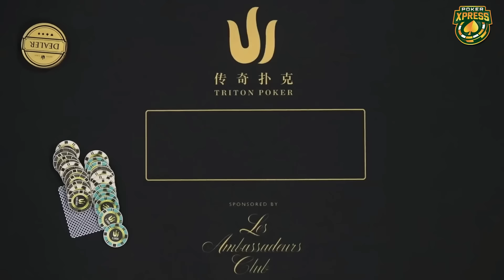SET OVER SET for $1,708,524!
Watch a set over set poker hand plus 4 more sick poker coolers in our today's video!